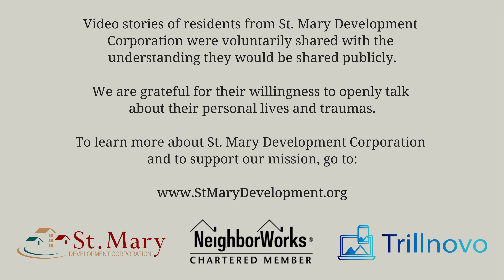Carolyn Collier Chapter 3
In this video, Carolyn shares her four-and-a-half years of joyful experiences in her current space. As she turns 80, she is part of a high school class celebration, cherishing her lasting friendships.

She feel vibrant and grateful, focusing on the positive despite some health challenges.